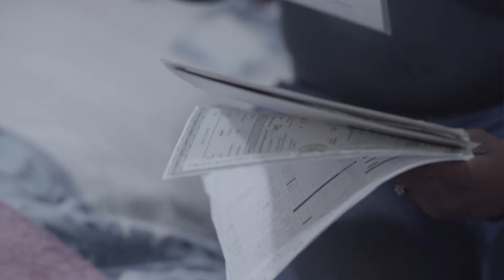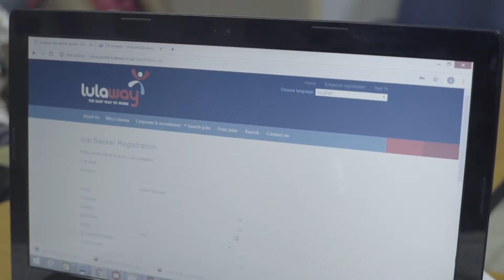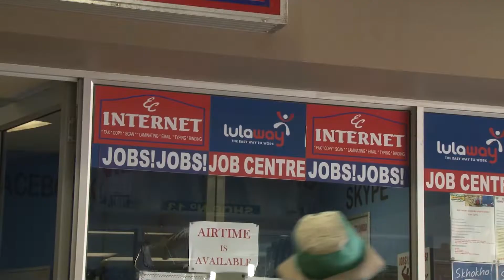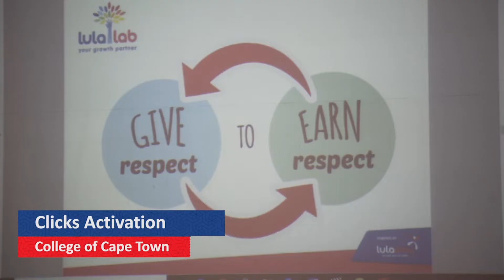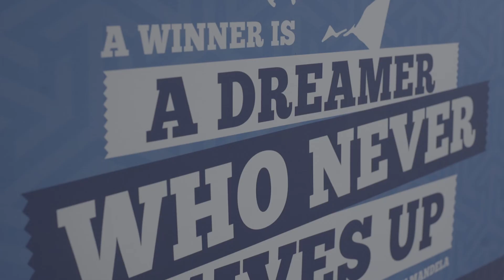The Lulaway Story - Leaders in solutions which drive sustainable social and economic changes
In 2011, the Lulaway founders opened up a single job centre to help unemployed youth access jobs via the internet. Lulaway now is at the frontlines of fighting youth unemployment, and through its passion, commitment and innovation has created jobs for over 40 000 youth and is well on its way to reaching a database of 1 million job seekers. Recognized as a pivotal player in driving sustainable social and economic transformation, Lulaway continues to drive change, one job at a time.